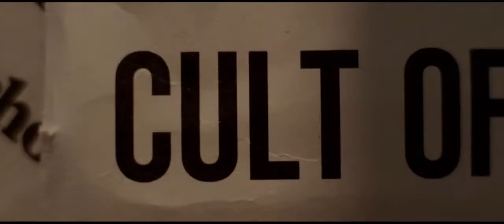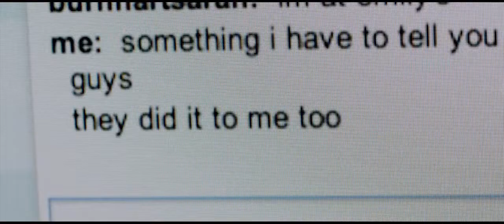The Sisterhood of Night - Official Trailer #2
When a teenage girl says she's the victim of a secret network called The Sisterhood of Night, a quiet suburban town becomes the backdrop for a modern-day Salem witch trial.

Director: Caryn Waechter
Writers: Marilyn Fu (screenplay), Steven Millhauser (short story)
Stars: Georgie Henley, Kara Hayward, Laura Fraser